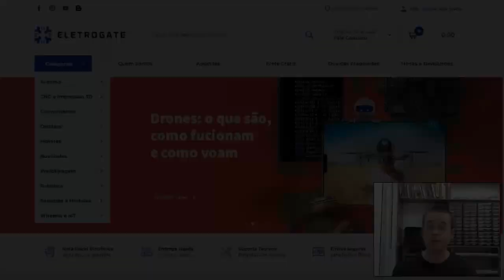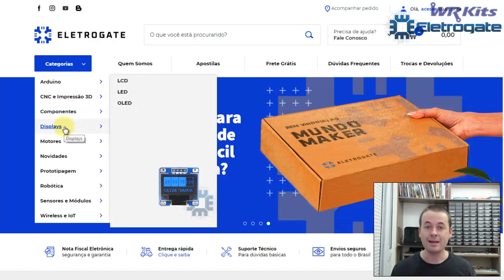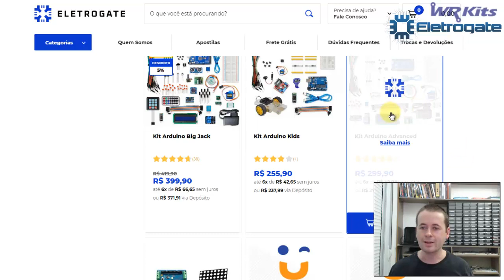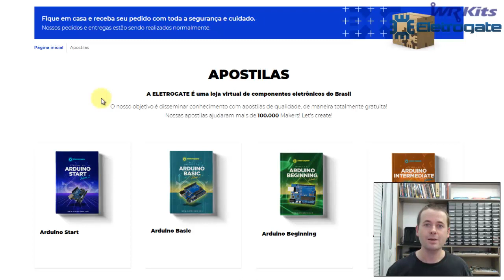KITS DE ARDUINO PARA TODAS AS FAIXAS ETÁRIAS EM ELETROGATE!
Descrição do vídeo:

Kits Eletrogate sugeridos para Novembro de 2020.
WR Kits parceria Eletrogate.